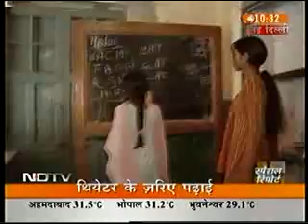Khel khel main story telling kissa goi workshop by talent group Delhi ki team news ndtv india covera